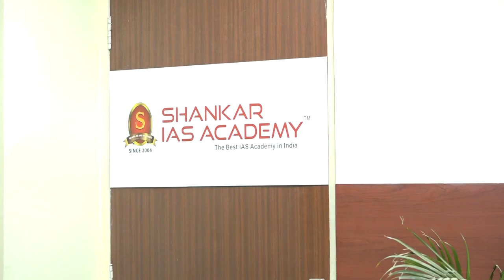UPMA JAIN | AIR 76 | UPSC IFS Topper 2021| IFS Topper 2021 Mock Interview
Shankar IAS Academy congratulates UPMA JAIN, All India Rank-76 (UPSC IFS 2021) on this outstanding achievement, and we are honoured to have played a role in her success. Wishing him all the very best for her future!

79 out of 108 selections in IFS 2021 are from Shankar IAS Academy.

73% of All India results are from Shankar IAS Academy.

* 12 Rank Holders from Tamilnadu All 12 are students of Shankar IAS Academy for Classroom Program / Test Series/Interview Program.

* 8 Rank holders among top 10 ranks in IFS 2021.